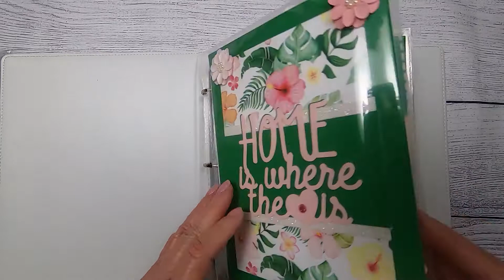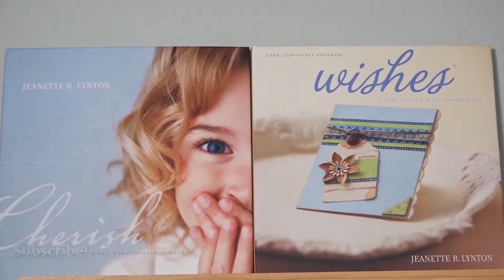6x8 Tropical Scrapbook Album-A Quick Run-Through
This is a super quick run-through of my Tropical album Deck The Palms.

Add a tropical flair to your holiday celebrations with an exclusive collection of versatile products!

Get festive with the Deck the Palms special, featuring a suite of products with a tropical Christmas twist! The paper packet features both tropical and Christmas designs, while stickers, stamp sets, accessories, and Thin Cuts can be used to make your projects more tropical or more Christmas—it’s up to you! Save on the complete collection of items when you purchase them in the Deck the Palms Product Bundle!

You can also get a discount when you purchase the three workshop bundles featuring Deck the Palms items. The Deck the Palms—Tropical Scrapbooking Workshop Kit creates 3 two-page layouts and one single-page layout with a tropical theme; the Deck the Palms—Christmas Scrapbooking Workshop Kit also creates 3 two-page layouts and one single-page layout, but with a tropical Christmas theme; and the Deck the Palms—Christmas Cardmaking Workshop Kit creates 18 delightful Christmas cards, three each of six different designs! This special is only available until Dec. 31, 2021.